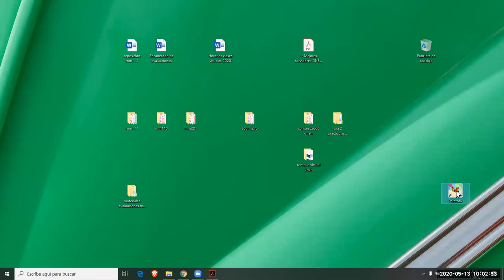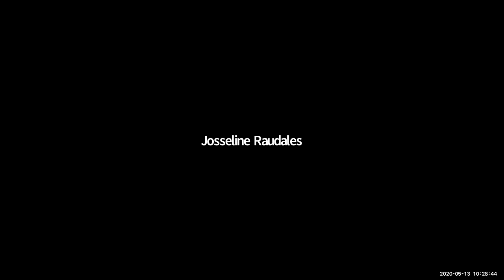071 CALCULO 1 integral función racional parte1